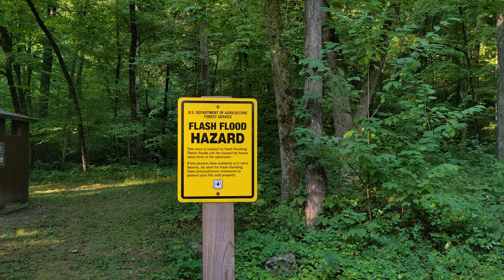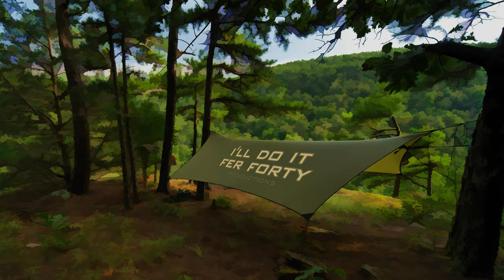561 Haw Creek Falls Recreation Area with morning serenity action but little water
Morning at Haw Creek Falls where I discover there are no tarps in the area...no dogs and no solo campers drinking coffee in the rain